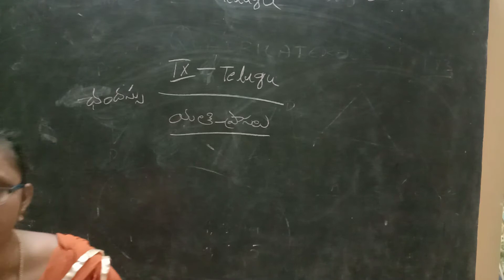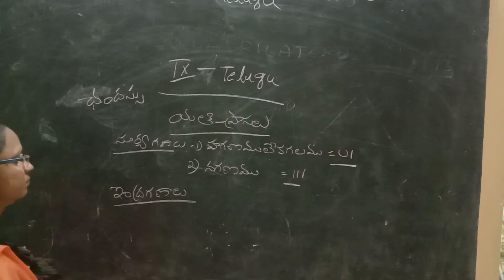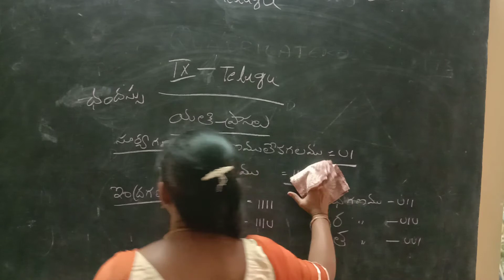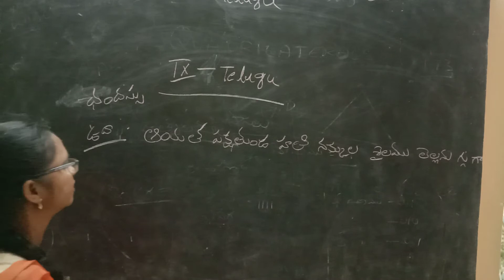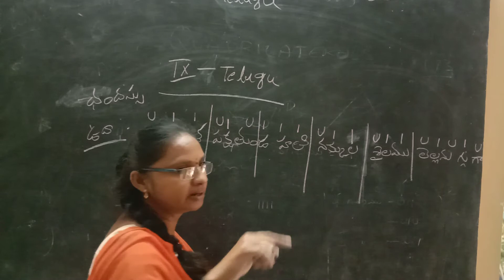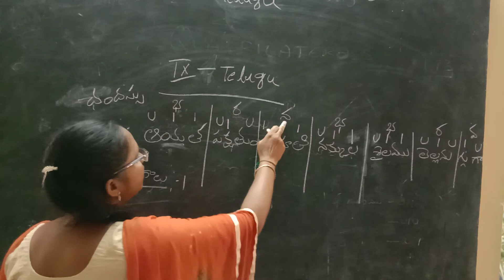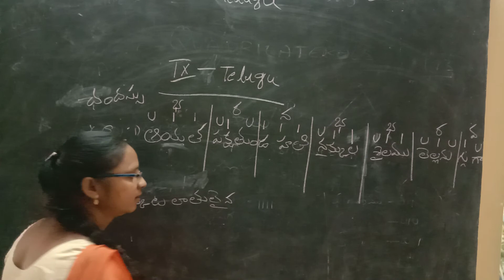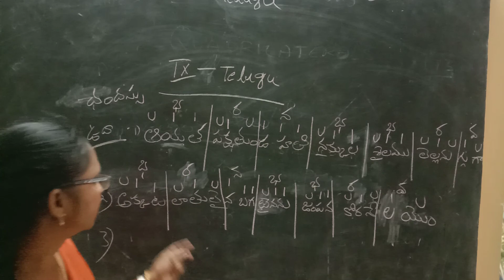9th class telugu online class (17-12-2020)